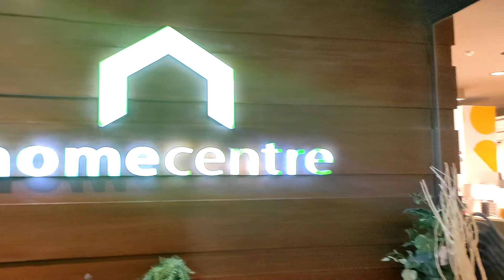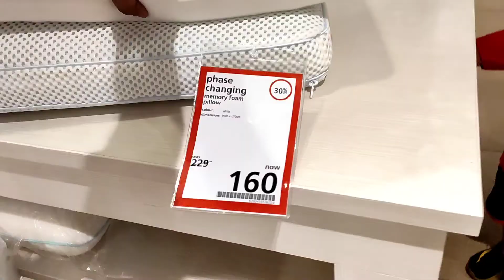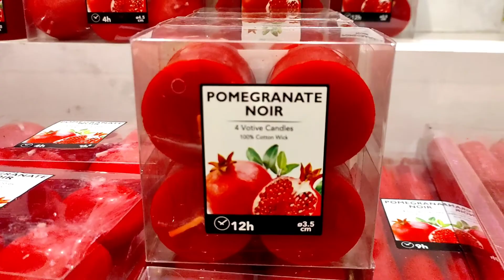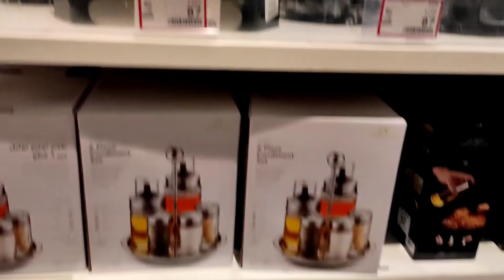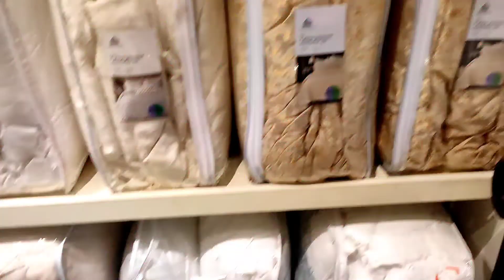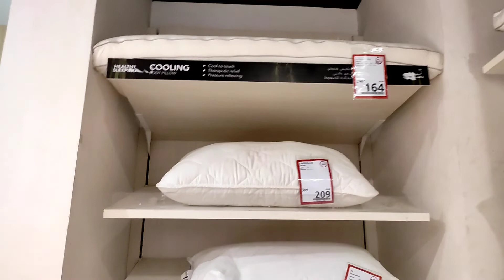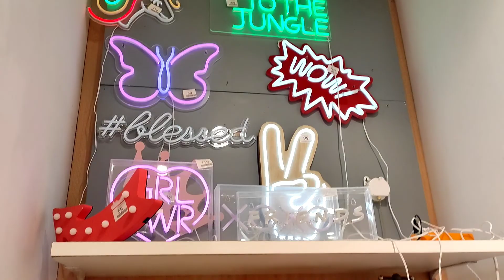HOme center@ jubail shopping vlog# only home decorative items#lolly chef2022